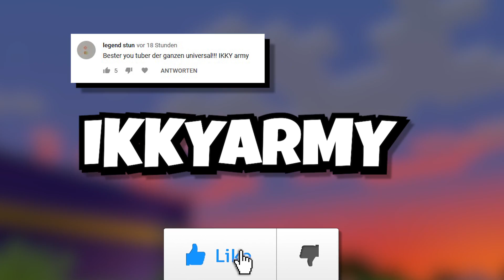BABY GAME MASTER WIRD GETÖTET IN MINECRAFT?!